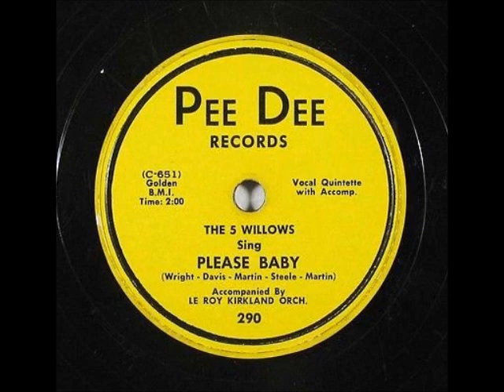The 5 Willows — "Love Bells /Please Baby" 1953.Pee Dee 290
The Willows were an American doo-wop group formed in Harlem, New York, in 1950. The group was an influential musical act that performed into the mid-1960s and had a Top 20 R&B hit with "Church Bells May Ring", a song which was covered for greater commercial success by the Diamonds.Before the Willows, the group was known as the Dovers, which originally built a reputation in Harlem nightclubs and by practicing with other Harlem doo wop acts like Gloria Lynne's all-female group the Deltones.[1] The first line-up included members Bobby Robinson (lead vocals), Richie Davis (tenor), Ralph Martin (tenor), Joe Martin (baritone), and John Steel (bass), before Robinson departed to open a record store on 125th Street where he later established Fury Records and Red Robin Records.[2][3] In 1952, aspiring boxer Tony Middleton joined the Dovers on the nightclub circuit where they became revered for their competitive charisma in battle of the bands-type performances.[2]

Record producer Peter Doraine spectated at one of the Dovers gigs, offered the group his services as manager, and change their name to the Five Willows to record the group's debut single, "Please Baby", for his PeeDee label. Soon after Doraine partnered his company with Victor Allen to form Allen Records, and record the Five Willow's follow-up "My Dear Dearest Darling" in late 1953.[1][4] Even though it was a regional hit in Harlem and Los Angeles, the group's subsequent offerings on the label did not fare as well and by early 1954 Allen Records had dissolved.[1] In June 1954, the Five Willows signed with Herald Records; however, after two unsuccessful singles, the group was cut from the roster the next year.[5]

Spending all of 1955 performing, the Willows (according to music journalist Patrick Prince "they had dropped the 'Five' after Joe had overslept and missed a matinee show during an Apollo engagement") closed the year by signing with Morty Craft's newly established Melba Records.[5] For the first recording session, the Willows brought "Church Bells May Ring" (originally titled "Church Bells"), a song their previous label rejected, and Craft had newcomer Neil Sedaka overdub chimes onto the recording.[1] When the single was released in early 1956, it became a huge seller in New York, and charted at number 14 on the Billboard R&B charts and number 62 on the Billboard Hot 100.[6] Had it not been for a cover version by the Diamonds, whose rendition reached number 12 nationally, the Willows' version may have obtained even more success, an issue which led to a lawsuit against Craft over royalties that the group eventually won.[5]

In April 1956, the Willows appeared at the Paramount Theater in Brooklyn with other notable doo wop groups such as the Flamingos, Frankie Lymon and the Teenagers, and the Platters. Although the group never re-entered the national charts, the Willows still performed regularly and recorded with the Melba, Club, El Dorado, Gone, Warwick, and Heidi labels until they disbanded in 1965. The group also had a profound influence on the next wave of doo wop artists like the Drifters, the Harptones, and the Ladders.[2] After a one-off performance in 1973, the Willows reunited for sporadic tours in 1983 until 1989. Surviving group members came together again in 1998 for an East coast tour and appeared on the PBS special Red White and Rock in 2002. The Willows were last active in 2009